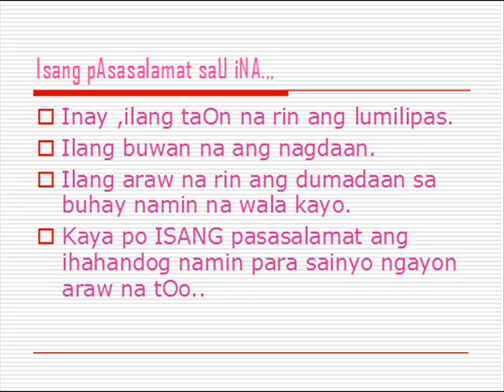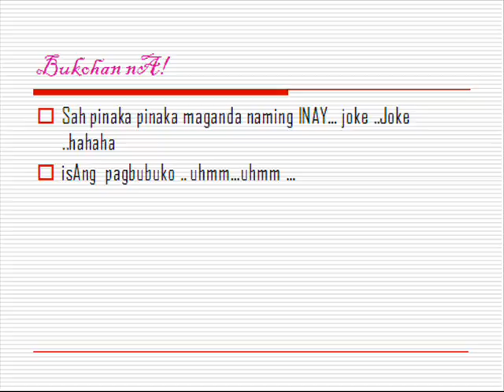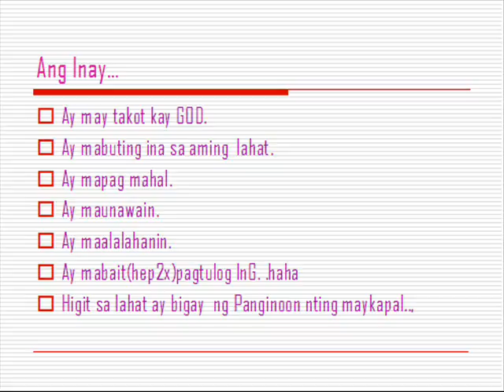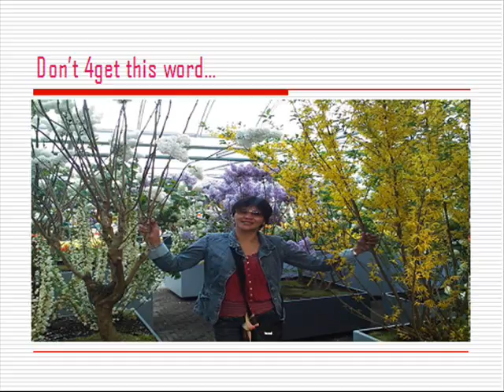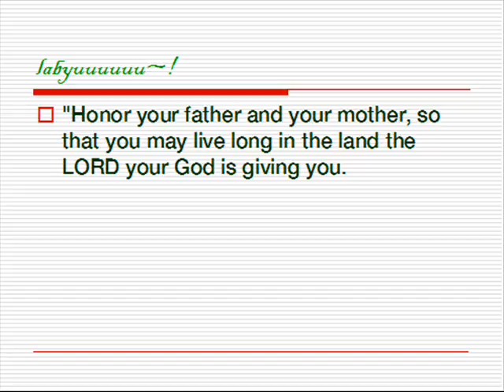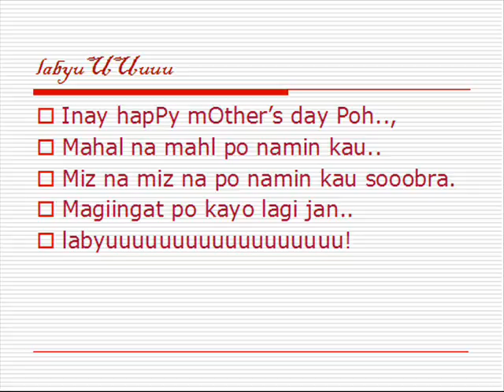saludo-by casao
we love you inay